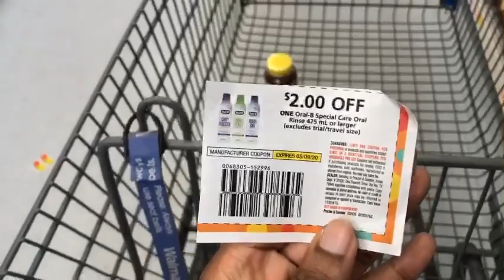Step Out With Me During Quarantine | Vlog